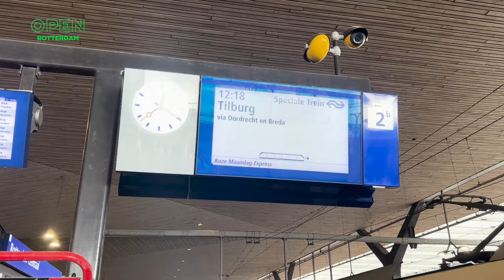Roze Maandag Express vertrekt van Rotterdam CS: ‘We gaan al feestend naar Tilburg’ | TRENDING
Perron 2 op Rotterdam Centraal kleurt helemaal roze voor het vertrek van de Roze Maandag Express. Deze brengt de passagiers naar de kermis in Tilburg, waarbij op de maandag altijd de LHBTIQ+-gemeenschap wordt gevierd – een dag vol gelijkwaardigheid, inclusie en acceptatie. De trein vertrok om 12.18 uur van Rotterdam Centraal en kwam om 13.16 uur aan in Tilburg. "We gaan al feestend naar Tilburg", roept een vrouw enthousiast in de trein.